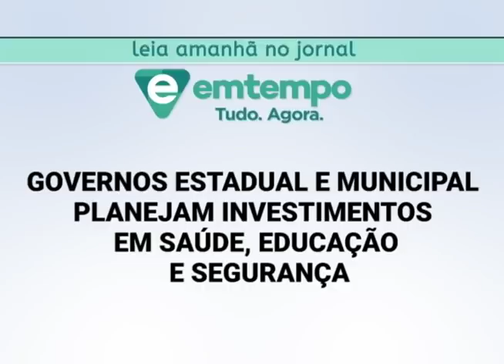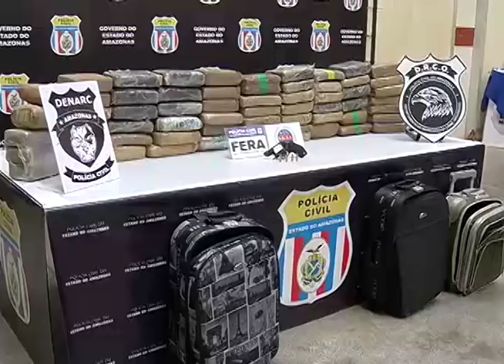Mulher morre depois de uma colisão entre duas motocicletas em Itacoatiara - Am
02º BLOCO JORNAL 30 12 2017 - Mulher morre depois de uma colisão entre duas motocicletas em Itacoatiara - Am